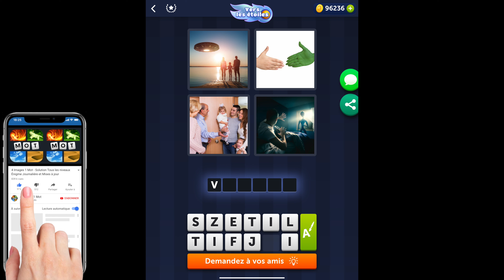4 Images 1 Mot - Vers les étoiles - 01/09/2021 - Solution Énigme Journalière - septembre 2021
4 Images 1 Mot Solution Enigme Journaliere + Enigme bonus Vers les étoiles septembre 2021